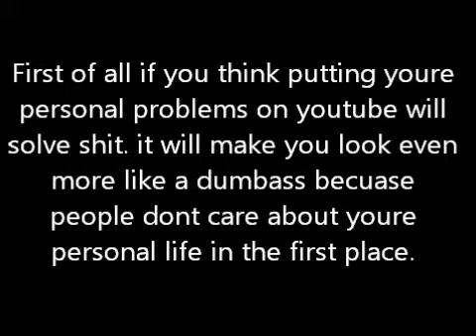im a teen ware wolf commentary. Read discription.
Well I tried to fix my spelling the best I could. And I decided to make comments at the end this time.